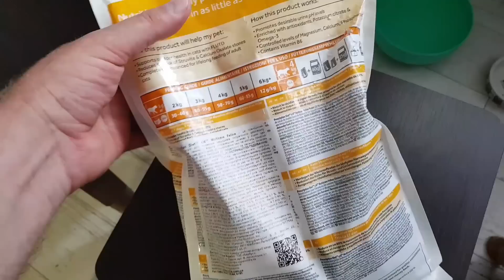Борщ от мамы с фасолью . Что в бидончике?